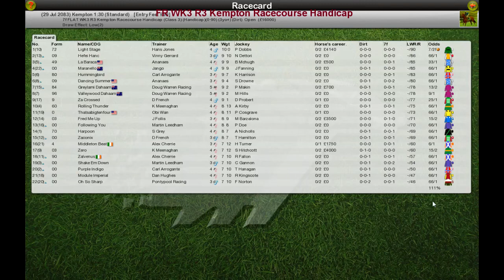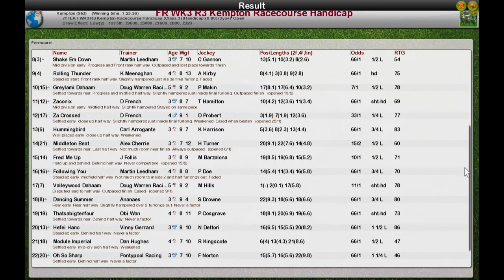FR WK3 R3 Kempton Racecourse Handicap